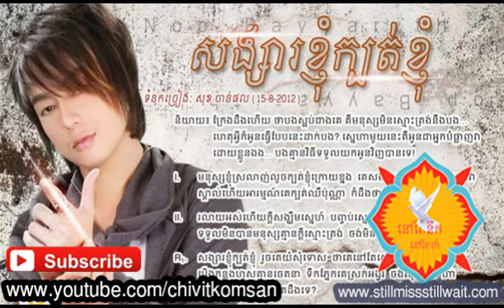សង្សារខ្ញុំក្បត់ខ្ញុំ-nob bayarith old song 2014 non stop collection this month